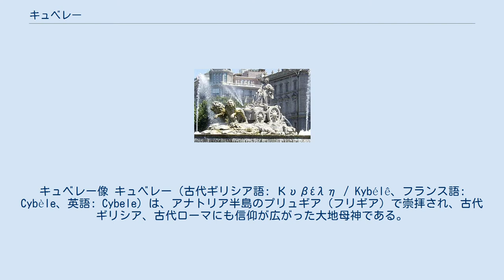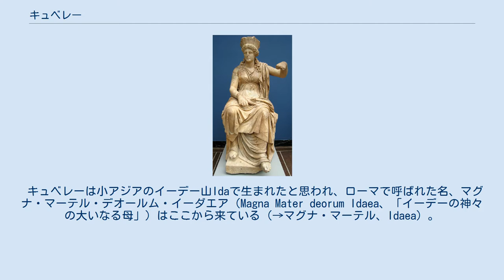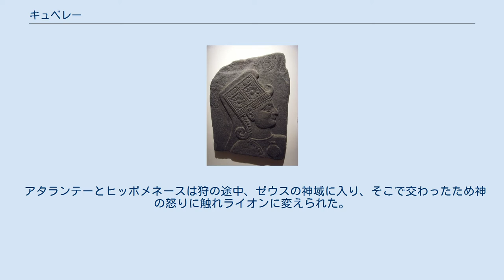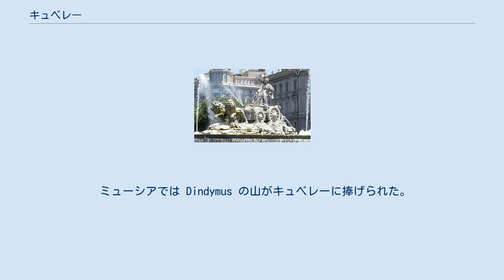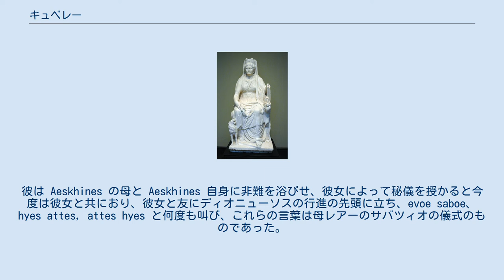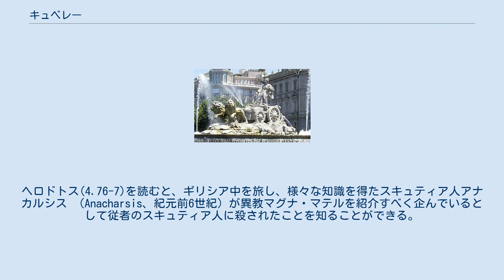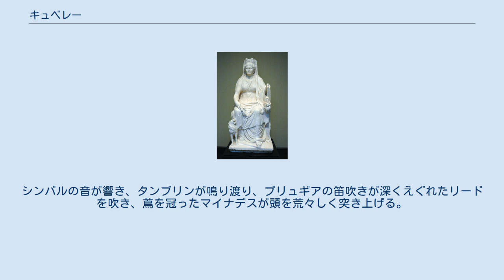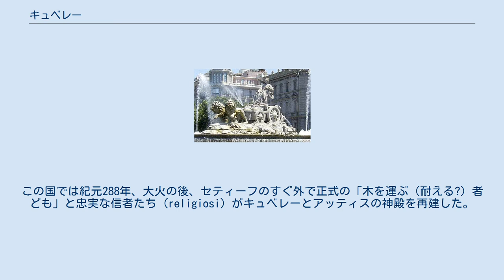キュベレー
キュベレー像 キュベレー（古代ギリシア語: Κυβέλη / Kybélê、フランス語: Cybèle、英語: Cybele）は、アナトリア半島のプリュギア（フリギア）で崇拝され、古代ギリシア、古代ローマにも信仰が広がった大地母神である。
名前は「知識の保護者」の意を示している。
 しばしば「髪の毛のある女性」が語源とされるが、それはプリュギア語ではなくギリシア語と考えた場合である。
ギリシア神話に取り入れられる前のプリュギア語での呼び名はクババ (Kubaba) であり、より古い時代にアナトリア半島で使われたルウィ語（Luwian、楔形文字参照）起源であるとの説が、より広く受け入れられている。
ローマ神話では マグナ・マーテル（Magna Mater 、「大いなる母」）に対応する。
 この女神は死と再生の神の一柱である。
キュベレーの夫は、同時にキュベレーの息子であるアッティスで、後代にはアッティスの祭祀集団が結成された。
 キュベレーは小アジアのイーデー山Idaで生まれたと思われ、ローマで呼ばれた名、マグナ・マーテル・デオールム・イーダエア（Magna Mater deorum Idaea、「イーデーの神々の大いなる母」）はここから来ている（→マグナ・マーテル、Idaea）。
 ヘレニズム時代のもっとも熱狂的なキュベレーの信奉者は、みずからを聖なる儀式で完全去勢した男性たちで、この儀式の後、彼らは女性の衣装をまとい、社会的に女性とみなされた。
同時代の注釈家であるカルリマコスは彼らを、女性名詞の Gallai （ガッライ、ギリシア語複数形）で呼んだが、古代ギリシアやローマの他の注釈家たちは、男性名詞の Gallos （ガッロス、ギリシア語単数形）や Galli （ガッリー、ラテン語複数形）で呼んだ。
 女神の女性司祭は、人々を乱交的儀式に導き、儀式では荒々しい音楽、ドラムの響き、踊りに飲酒が伴った。
女神は、性器切断された後、甦った息子であるアッティスをめぐる秘儀宗教と関連していた。
一説では、三人のダクテュロスたちが女神の従者であった。
女神の信奉者たちは、プリュギア語でクルバンテス、ギリシア語でコリュバンテスと呼ばれ、彼らは、一晩中続く、太鼓の乱打、剣と楯を打ち鳴らす野性的な音楽、踊りに歌に叫び声によって、女神への恍惚として乱交的な崇拝を示した。
 アタランテーとヒッポメネースは狩の途中、ゼウスの神域に入り、そこで交わったため神の怒りに触れライオンに変えられた。
一説では、それはキュベレーの神域ともされ、二人は女神の車を牽くこととなったともされる。
 プリュギア（フリギア）のペッシヌースにおいては、遥かな古代より、キュベレーの原型として両性具有ともされるアグディスティス女神の信仰が存在した。
紀元前203年、ペッシヌースの大いなる母を具現した聖崇拝物（神像ではなかった）が厳かにも恭しくローマに移された。
 キュベレー崇拝は、すでに紀元前5世紀のギリシアで行われており、その地においては女神はしばしば、名を直接に使わず、婉曲語法によって Μητηρ Θεων Ιδαια（メーテール・テオーン・イーダイア、「イーデーの神々の母」）と呼ばれた。
キュベレー崇拝への言及は、とりわけピンダロスやエウリーピデースに顕著である。
しかし古典ギリシアの著作家たちは、アッティスの去勢の神話はよく知っていたにもかかわらず、性転換した「ガッリー（galli）」については知識がなかったか、または言及を行っていない。
 ギリシアにおけるキュベレーの崇拝は、明らかに類似性が認められるディオニューソスの崇拝と密接に関連付けられた。
キュベレーはディオニュソースにイニシエーションを与え、逆にディオニュソースはアグディスティスの去勢を行ったとも言われている。
ギリシア人たちはまた、キュベレーを「神々の母レアー」と同一視した。
 クババ像 紀元前2千年紀にはキュベレーはヒッタイト人およびフリ人の間でクババ (Kubaba)、グババとして知られるようになった。
クババは手にザクロと鏡を持った威厳のある婦人の姿で描かれ、ヒッタイト帝国の重要都市カルケミシュの守護神となっていた。
 プリュギアではレアー／キュベレーはアグディスティス (Agdistis) として栄え、大商業都市ペッシヌース (Pessinos) に神殿が置かれた。
これは地理家のストラボンによって言及されている。
キュベレーの息子であり愛人で...